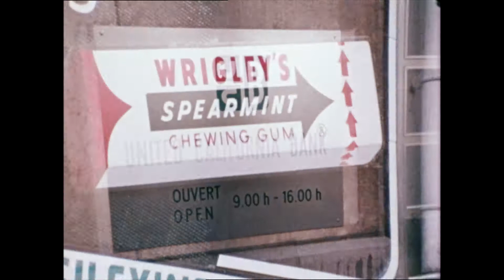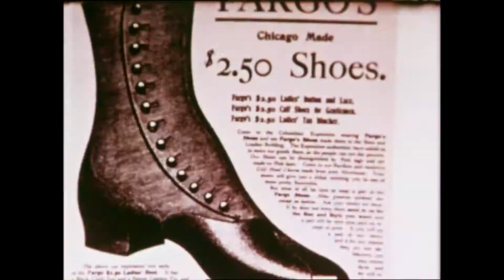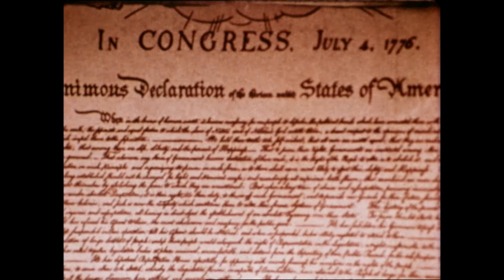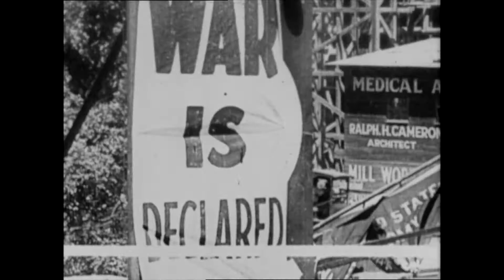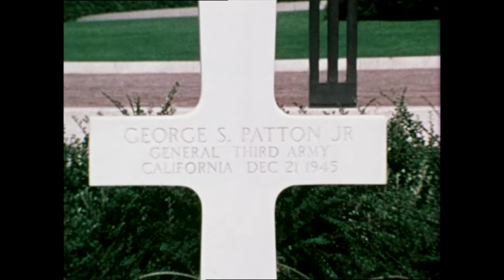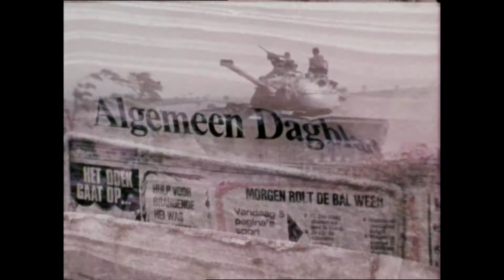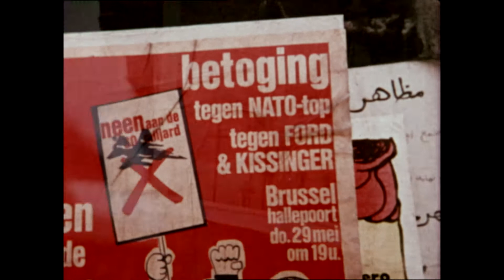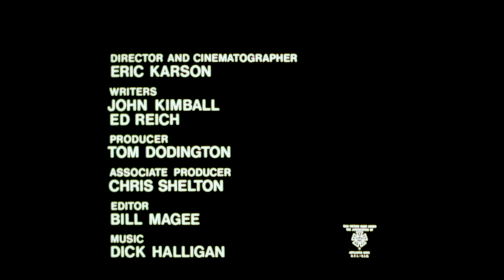Europe and America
Filmen viser historiske tilbakeblikk fra blant annet andre verdenskrig, opprettelsen av NATO og Marshall-hjelpen.

Tidskodebeskrivelse:
00:00:00
Tekst: "Europe and America". Montasje bygninger i USA og Europa.
00:00:38
Anthony Quale introduserer temaet. Montasje som viser likheten mellom Amerika og Europa. Quale fortsetter sin monolog.
00:02:41
Parlamentariske bygninger i Washington. 3 minutters film om USAs 200 årige historie.
00:06:08
Quale igjen. Hjemmet til Spinoza i Nederland. Eksteriørt hjemmet til John Lock. Flere europeiske tenkere presenteres helt tilbake til Sokrates og Hellas. Amerikansk landskap. Indianer og afrikaner. Bygninger. Menn kledd i gamle uniformer, kanoner fyrer løs. Revolusjonen med europeisk støtte. Diverse maskiner, starten på den industrielle revolusjon.
00:11:39
Korn kuttes. Oversikt åker. Nært ansikter.
00:12:10
Bilder fra 1. verdenskrig. USAs president Woodrow Wilson taler. Skip senkes. Amerikanske rekrutter, soldater med kurs for Europa. Kanoner fyrer løs, todekkere i luften. Zeppelin faller brennende ned. Seiersparade, sivilbefolkning på vandring. President Wilson, kongressen samlet, Wilson ved skrivebord.
00:13:36
Bølger slår mot stranden. Hitler og japanske ledere, angrepet på Pearl Harbour. Kamper på sjø og land. Churchill, Roosevelt og Stalin møtes. Bombing av tyske byer, alliert invasjon. Stridsvogn fyrer løs, det samme gjør rakettbatteri. Sårede og fanger. Ruiner. Sivil lidelse, folkejubel for freden. Generalene DeGaule og Eisenhower, samt statsminister Churchill. Tett i tett med hvite gravstøtter. Innzom på General Patton, øverstkommanderende for Tredje Arme, som døde 21 desember 1945.
00:16:05
President Truman sammen med forkjempere for oppbygningen av Europa etter krigen. Hjelp mottas i Hellas. Amerikanske varer losses. Stiftelsen av NATO med general Eisenhover som øverstkommanderende. Stills av de ledende menn for gjenoppbyggingen av Europa. Fabrikker, mennesker i matkø.
00:17:55
Stalin kjæler med barten, møte med vestlige ledere. Gjerder settes opp. Demonstrasjoner i Øst Europa. Stridsvogner i bygatene omringet av rasende mennesker.
00:18:49
NATOs hovedkvarter. Byliv rundt om i Europa. Soldater ved stridsvogn. Skilt "Fort Hood". Soldater marsjerer. Fly letter. Formasjon passerer, først fly så skip. Stridsvogn og soldater i felt. Vestlige aviser og blader. Diverse plakater.
00:21:31
Sovjetiske tropper marsjerer. Demonstrasjoner. Plakat med "stopp kommunismen". Forskjellige menn holder tale. John F. Kennedy foran en ekstatisk folkemengde i Berlin; "Ich bin ein Berliner".
00:23:12
Quale igjen. Han avslutter det hele foran en statue.
00:24:14
Fyrverkeri og mennesker som ønsker til lykke med dagen fra USA og Europa.
00:25:19
Tekst: "Europe and America, narrator Anthony Quale, director and cinematographer Eric Karson, writers John Kimball and Ed Reich, producer Tom Dodington, associate producer Chris Shelton, editor Bill Magee, music Dick Halligan The Film "An American Time Capsule" by Charles Braverman, produced by The Petersen Company, Hollywood, California, NATO MCMLXXV"
00:25:44
slutt.

Arkivnr H-376 (b)
Opptaksdato 1975
Opptakssted Europa og USA
Opphav NATO/The Petersen Co, Hollywood
Rettighet NATO

Vi minner om at dette er historiske filmer og kan derfor inneholde ord og uttrykk man ikke lenger benytter i dagens samfunn. Dette må da ses i den sammenhengen/tidsperioden filmen er laget i og i forhold til hva som var sosialt aksepterte ord og uttrykk den gang. Filmene reflekterer ikke nødvendigvis Forsvarets nåværende synspunkt.